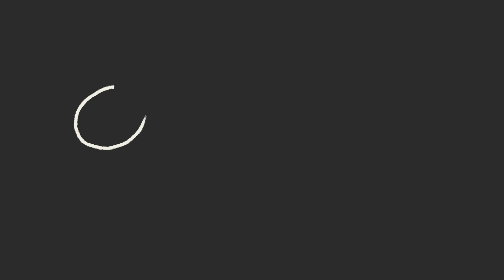İLAY VE KEDİLERİN KOMİK VİDEO HALLERİ :) - İLAY VE KEDİLERİN ÇOCUK SERÜVENİ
20 ‎Ocak ‎2023

İLAY VE KEDİLERİN KOMİK VİDEO HALLERİ :) - İLAY VE KEDİLERİN SERÜVENİ
İlay kızımızın hayvanlar ile olan sobbetleri kadat güzel bir an olamaz :)

Bir Aile Serüveni  KANAL BİLGİSİ :

Merhabalar efendim,
Bir Aile Serüveni kanalına hoş geldiniz.Yıllardır çeşitli kanallarda video ve  Youtube'da içerik üreten bir baba olarak bu kanalda eşim ile birlikte komik ve eğlenceli videolar çekiyoruz. Videolarımızın hepsi anne ve baba filtresinden geçmektedir. İçeriklerimiz ve videolarımızın hepsi  ailece izleyebileceğiniz türdendir. Yıllardır sizlerden aldığımız geri dönüşlerde de bunu görmekteyiz.Bir Aile Serüveni adına  hepinize teşekkür ederiz. Baba yada Anne olarak içiniz rahat olsun.Ailem ile birlikte eğlenceli, komik ve bir o kadar da eğitici öğretici videolar ile her zaman sizlerle olacağız.

Bu kanal, Başaraner ailesi tarafından oluşturulmuştur ve sürekli olarak ailenin denetimi altındadır.  Video içeriklerinde asla sizleri ve gençleri olumsuz etkileyecek davranışlar yer almaz.